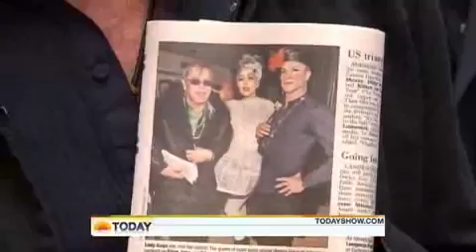Sting with Royal Philharmonic Concert Orchestra - 02 - Englishman In New York.mp4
In concert on NBC's "Today Show" Toyota Concert Series on May 14, 2010 at the Rockefeller Center in New York City